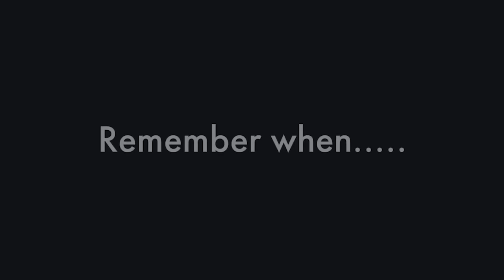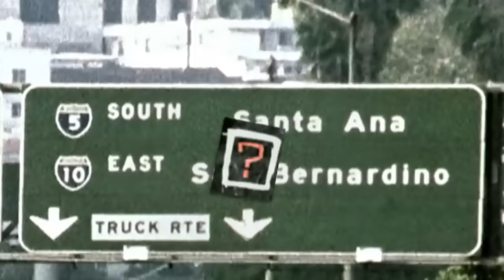You Can Talk About PA55PORT BRO5 But Don't Talk About Them | LESSON LEARNED